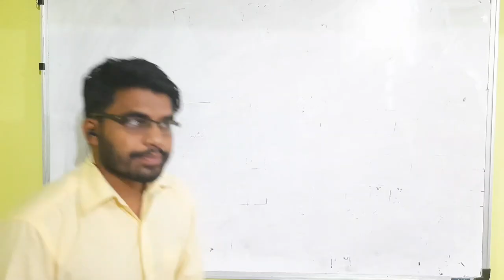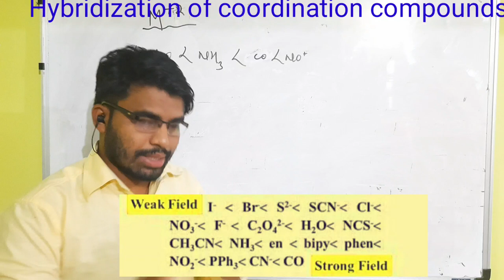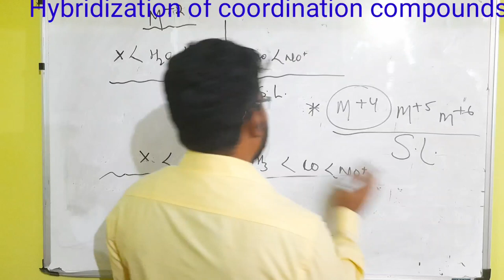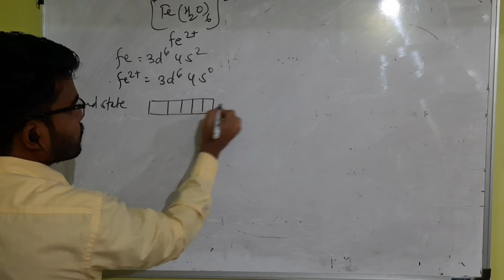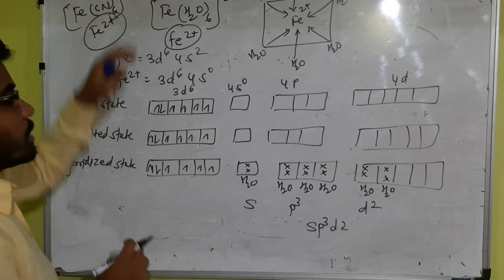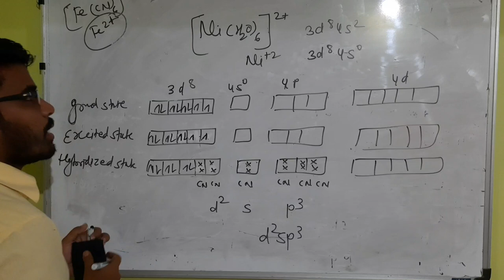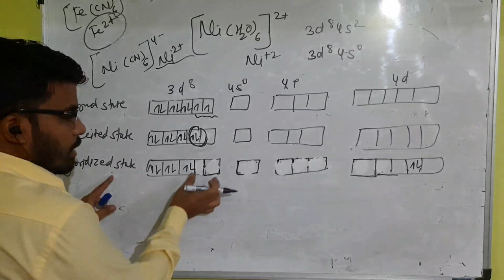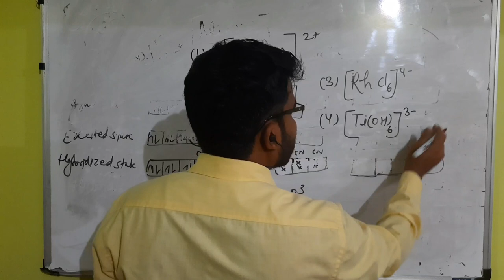Hybridization of coordination compounds.....Geometry shape of octahedral compounds...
Hybridization. Types of hybridization. Coordination compounds. Geometry of octahedral compounds. jeet Chandra..jashphr...Class 12th chemistry..Bsc chemistry...